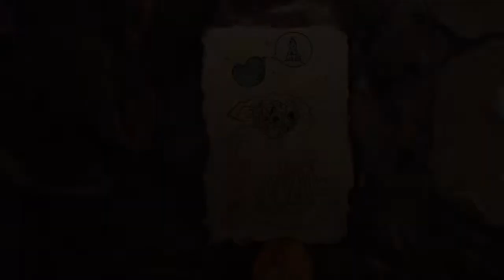A Boy and His Blob: Blobolonia Challenge 1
A Boy and His Blob